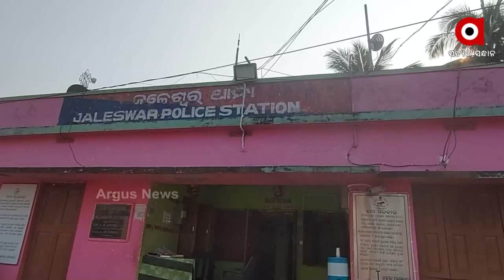Balasore: Looting Series Continues throughout the week in Jaleswar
Within a Week there are 3 loot cases in Jaleswar for which locals of Jaleshar are terrified.